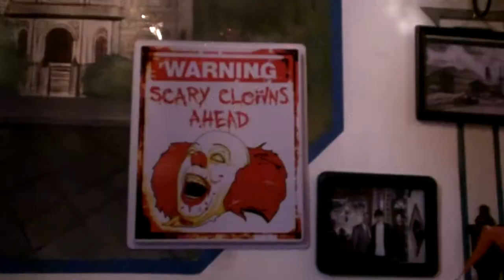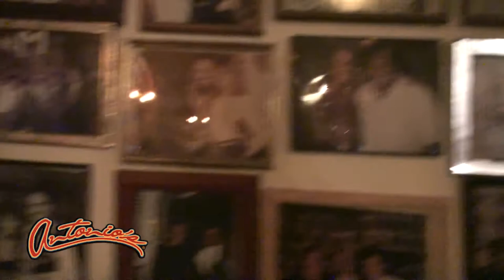Antonio's - 11 - Vincent Price And Linda Blair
Antonio's Halloween Special. Vincent Price Style Chicken Enchiladas with Red Tomato Sauce & Linda Blair Style Very Special Chicken Fajitas with Red Tomato Sauce